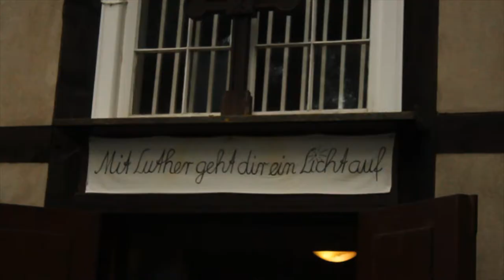Kunst Loose Tage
Das Oderbruch hat sich am Wochenende 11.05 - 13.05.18 ganz der Kunst gewidmet. Wir waren auf verschiedenen Höfen unterwegs bei den Kunstloosen Tagen und endlich hatte auch die Bockwindmühle Wilhlemsaue geöffnet. Wir konnten die Mühle in den Wind drehen und Mehl mahlen.